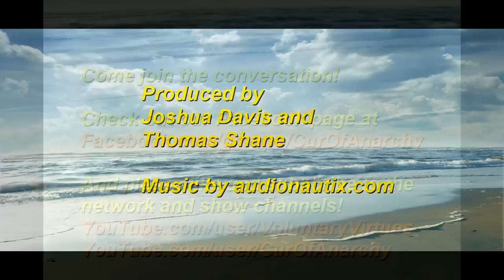The Currency of Anarchy - The Myth of the Social Contract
Hosted by Thomas Shane and Joshua Davis
Taped Monday, August 25, 2014
Airing Wednesday, August 27, 2014 @ 3pm

1:28 The Myth of the Social Contract
49:30 Current Gold/Silver/Bitcoin valuations against the USD
50:22 The Myth of the Social Contract